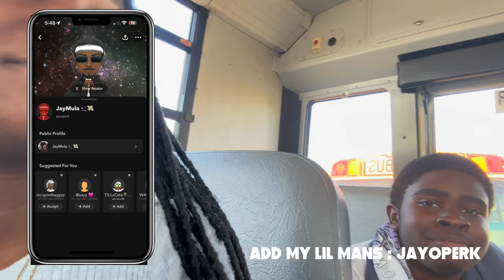Afterschool Vlog Ft. STEP ! | LifeWMulay 🤍